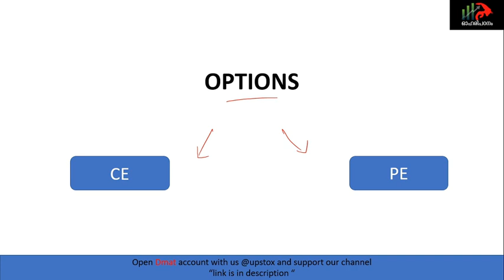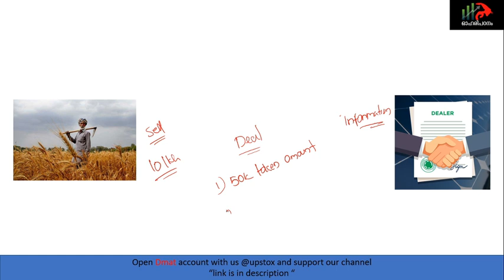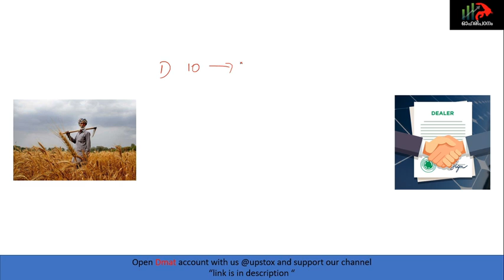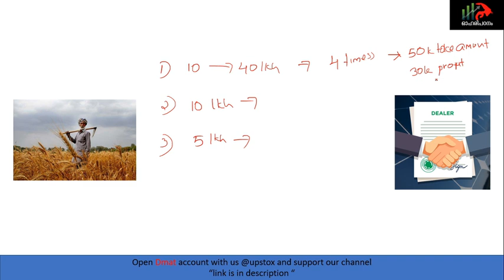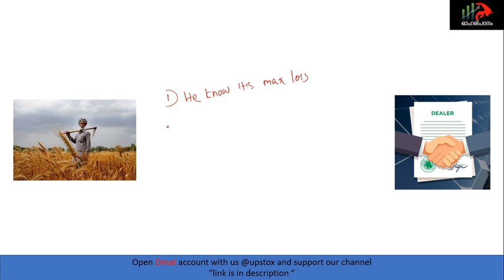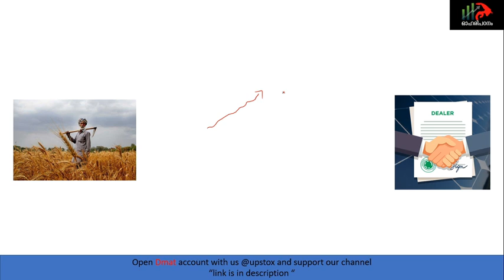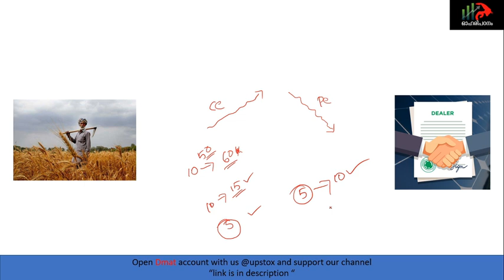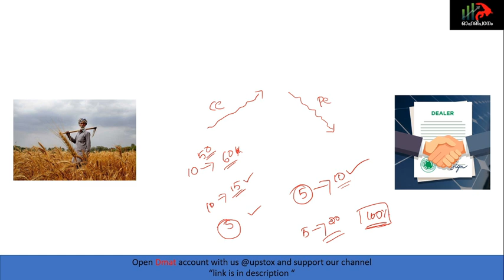എന്താണ് Option Trading? | Call - Put Options? | Option Trading Malayalam - Ep 1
In this video, we are discussing about basics of options

derivative  market  3( why spot price and future price different  )

derivative market 4( open intrest )
https